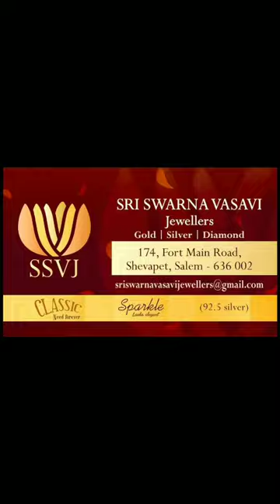Gold Fancy Bangles ‐ 916 BIS Hallmark ‐ Gold Jewellery Shop In Salem ‐ SSVJ - 9894353579.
Gold Fancy Bangles

916 BIS Hallmark Gold Jewellery

Dispatch Days : 20
Weight : 24.19
Subitem Name : Fancy Bangle
Size : 2.8 Size
Product Name : 22 Kt Gold Fancy Bangles

Sri Swarna Vasavi Jewellers is the best trusted Gold Jewellery Shop In Salem to buy All types of Ornaments at Very Low Wastages.

Safe Shipping Facilities Are Available inside India and Overseas

Join our Gold Saving Scheme and get Maximum benefits for your precious Savings.

V Vijayakumar
Sri Swarna Vasavi Jewellers
Gold Jewellery Shop In Salem
Shevapet
Salem 636002
Tamil Nadu
India

Send Your Queries

Download app from Google play store to know Daily Gold Rates